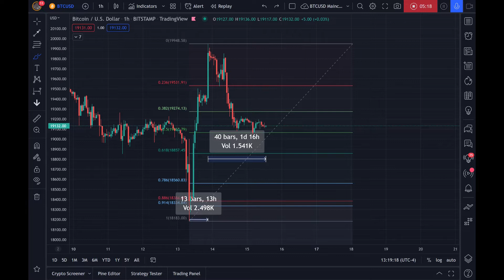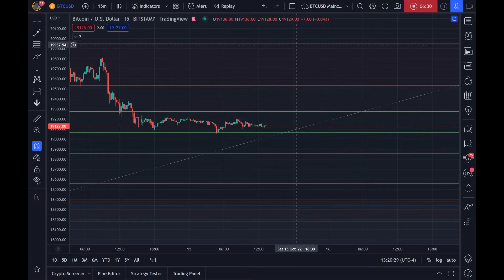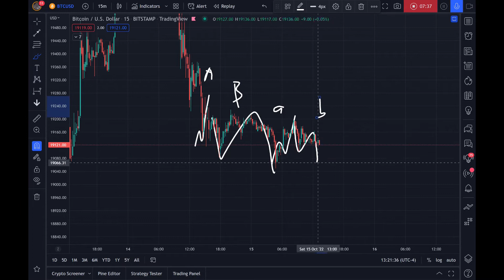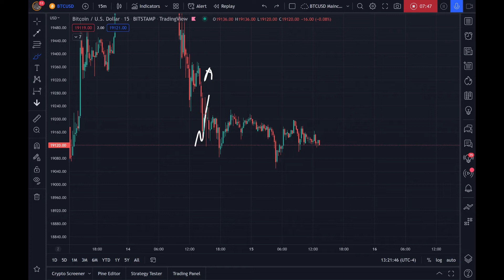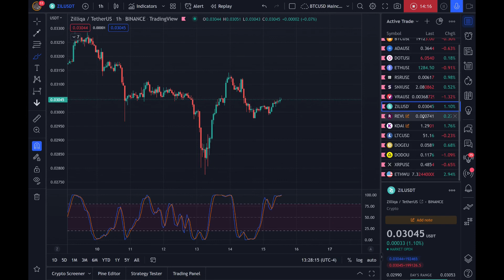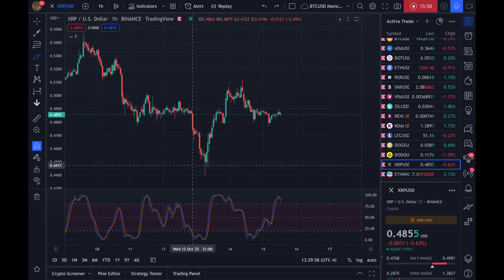THERE'S GOOD NEWS AND A LITTLE BAD NEWS [Daily Bitcoin Update]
Here's my take on the latest price action in Bitcoin and the rest of the crypto markets.

For more experienced traders, I suggest using Phemex.

Theme song credit: People Under the Stairs - The Joyride